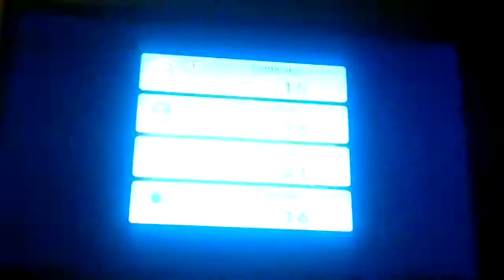The worst New super Mario bros. U gameplay / playthrough - The final battle try 3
Peach's Castle - The final battle
Multiplayer - 4:14 Epic moment
Language: Norwegian / Norsk
Part 3/4